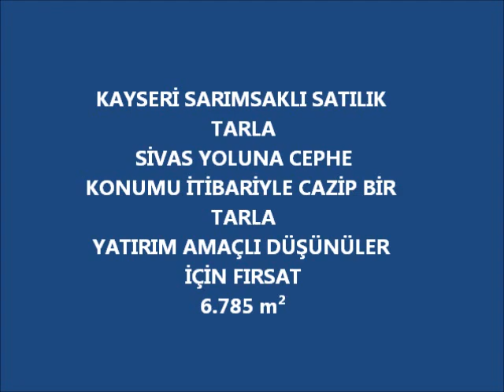Kayseri Sarımsaklı Satılık Tarla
KAYSERİ SARIMSAKLI SATILIK TARLA
SİVAS YOLUNA CEPHE
KONUMU İTİBARİYLE CAZİP BİR TARLA
YATIRIM AMAÇLI DÜŞÜNÜLER İÇİN FIRSAT
6.785 m²